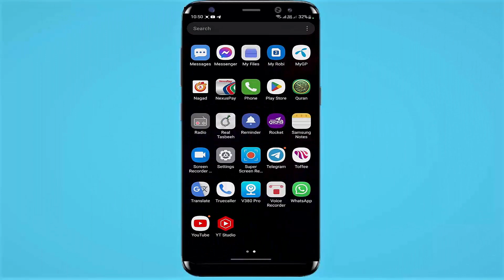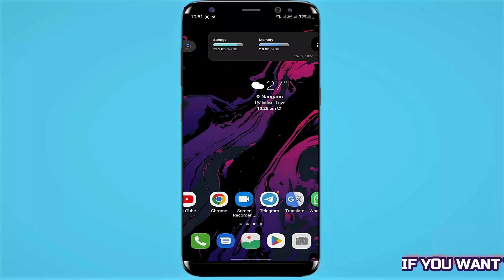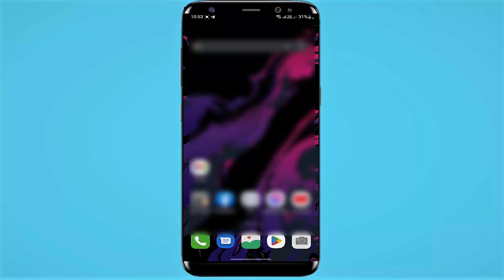How To Fix App Auto Back Problem Samsung || Android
SOLUTION: How to fix App auto back problem on Samsung, or any Android phone, using any Android app 2026-22.
Here I am showing 2 ways to fix the app auto back problem or automatic app close problem Samsung using a Samsung Galaxy Android 16,15,14,13,12 phone, but according to this video, you can fix this problem on any Android phone with any application.